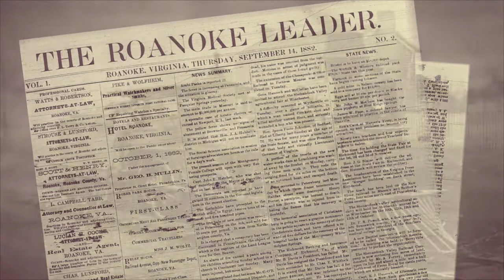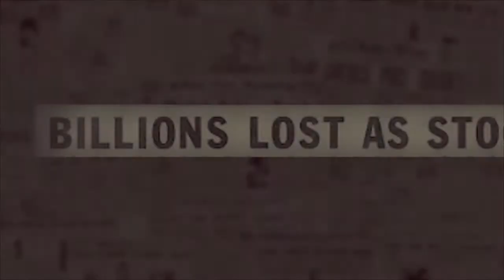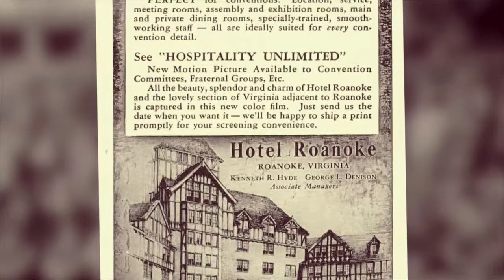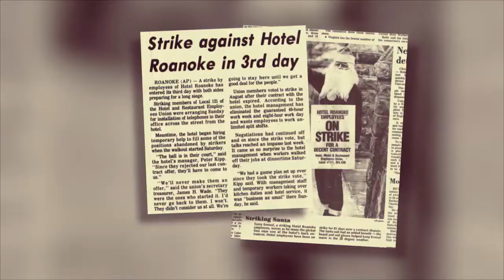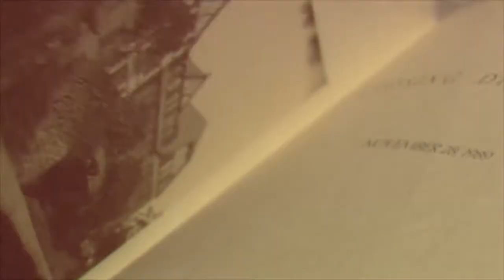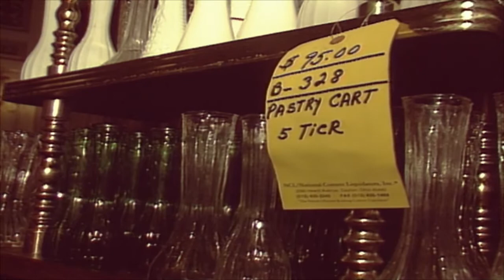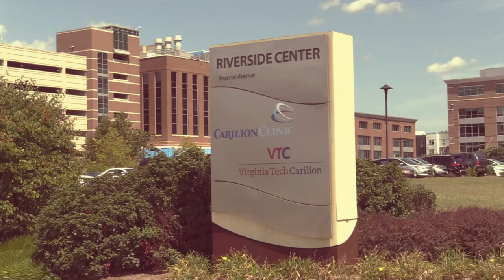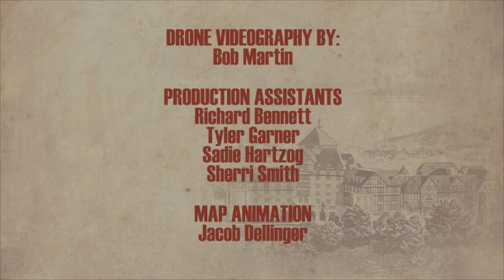Hotel Roanoke: The Grand Old Lady on the Hill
Before the city was named Roanoke, it was the town of Big Lick. And before she became the Grand Old Lady on the Hill, she was a bleak structure on a barren hill, on the wrong side of the tracks. She endured fires and demolitions, worker strikes and closures, yet today, she stands tall in all her glory, welcoming everyone who passes through her doors.